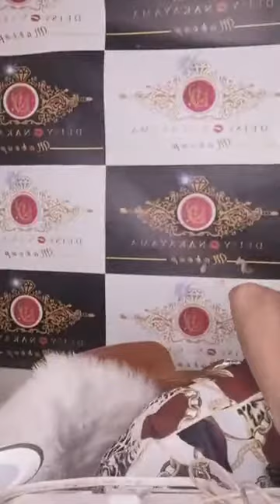Maquiagens Resistentes ao Calor do Japão marcas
Conheça algumas marcas de maquiagens encontradas aqui no Japão para usar neste verão.

Saiba mais na live especial com a maquiadora e Hair Style Deisy Nakayama